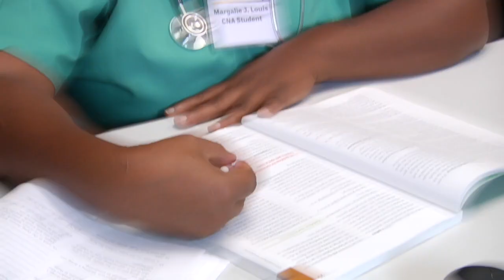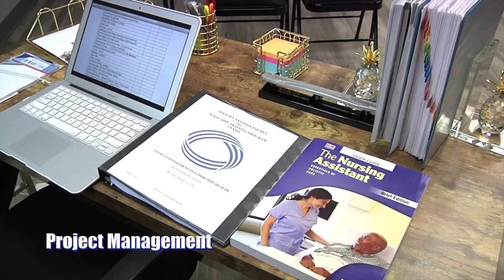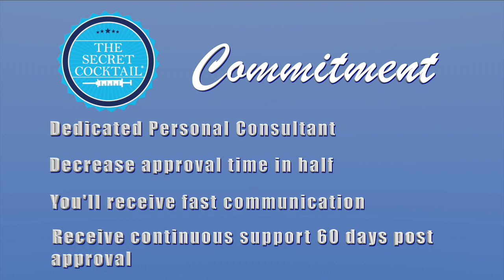The Secret Cocktail CNA School Start-up Solutions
Did you know that we can help you get your CNA school up and running no matter what state you are in? We offer lots of different ways to help you get an approved nurse a training program in your state. Take a look and see how.